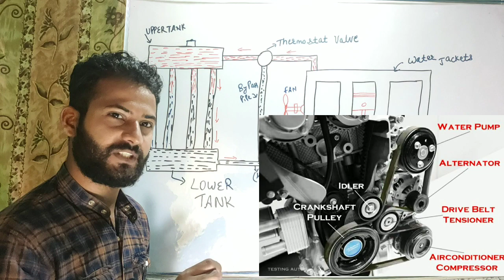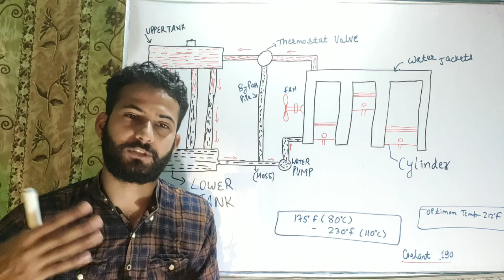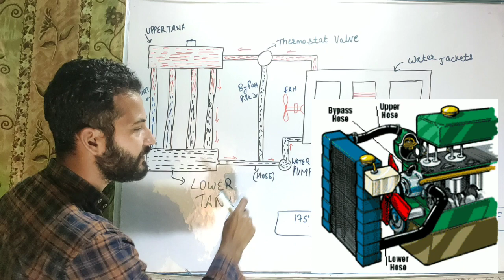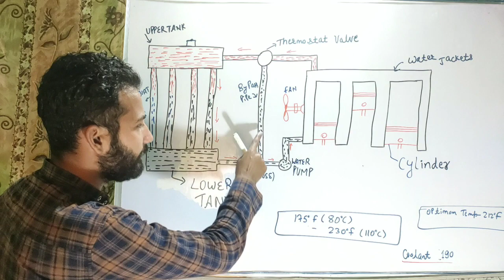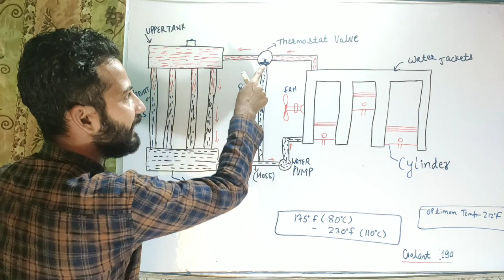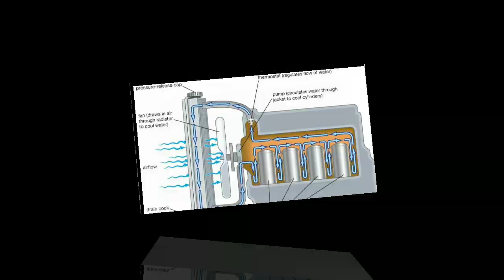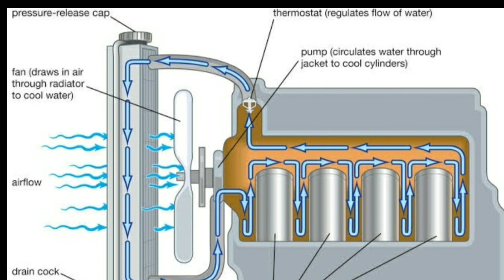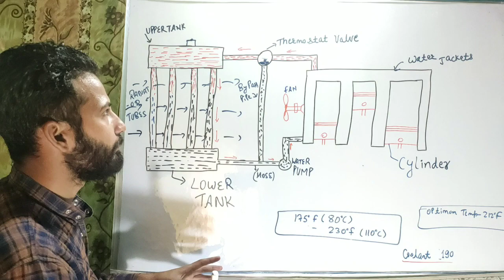Engine Cooling System (हिन्दी) || Working & Parts - East Explanation || Temperature Range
In this video I've discussed that how an internal combustion engine cooling system works.

In this video, I've discussed the Engine cooling system. I've explained its various parts and working viz. Radiator, hoses or pipes, water pump, water jackets, thermostat, sensor, radiator fan etc.
The language used for Explanation is Hindi/Urdu.
Jai Hind.